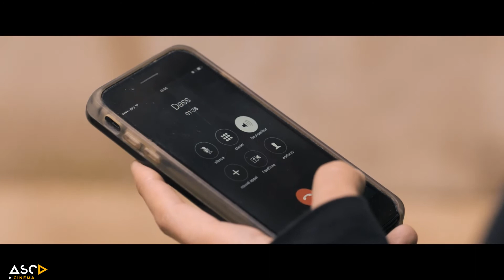Les rendez-vous de l'automne 2020 du cinéma Agnès Varda !